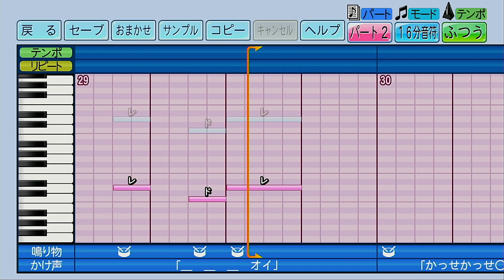【パワプロ2022】応援歌「サウスポー（城東Ver.）」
引き続きリクエストなど受け付けております。コメント欄などにお気軽にどうぞ。

投稿日ごとに甲子園に出場したことのある各地区の学校から１曲を選んで作成する「全国高校野球応援歌行脚」、第139回は徳島県、城東高校の「サウスポー」を作成してみました。今春21世紀枠で登場した城東高校。応援は徳島商業高校との合同ブラスバンドだったとのことです。徳島商は夏出場を果たしたのでブラスバンド部は春夏連続で甲子園にやって来たことになりますね。
次回(10/08)は、愛媛県代表校より１曲選抜して作成していきます。お楽しみに。